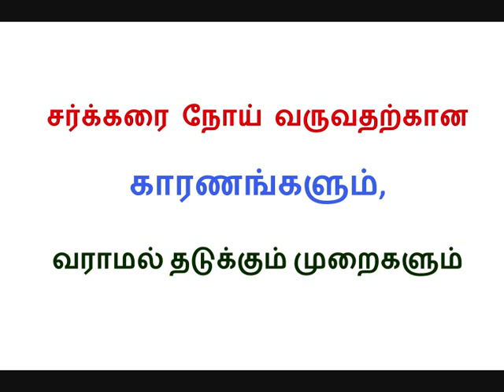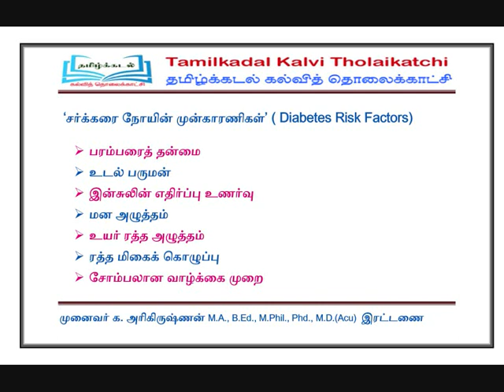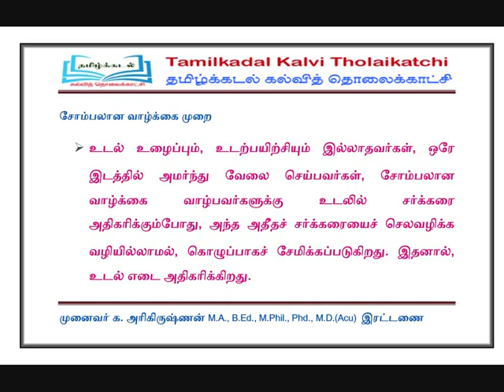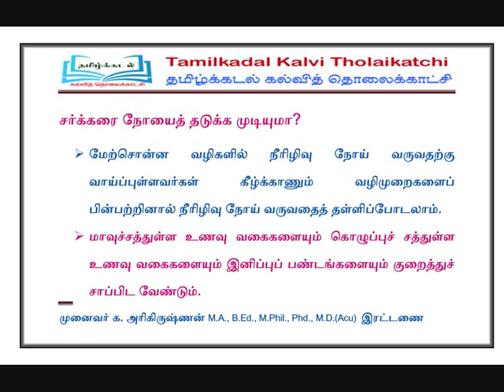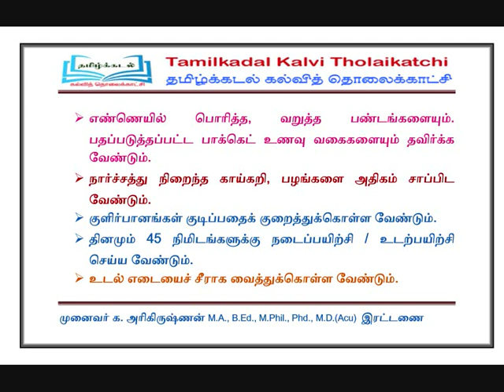சர்க்கரை நோய் வருவதற்கான காரணங்கள் | அறிகுறிகள் | வராமல் தடுக்கும் வழிமுறைகள்